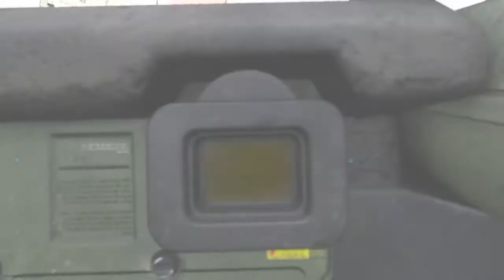I Get The Riot Shield And 1911 Gold